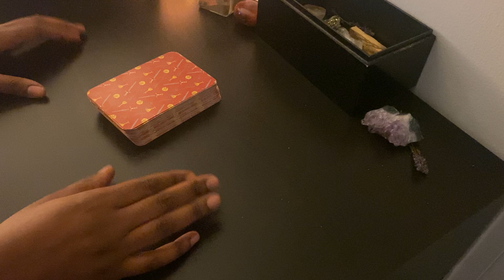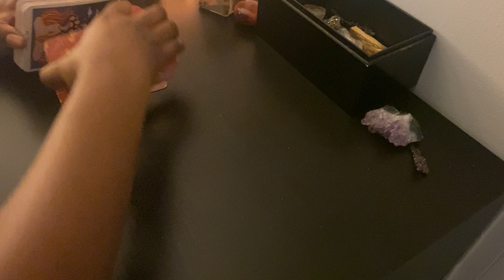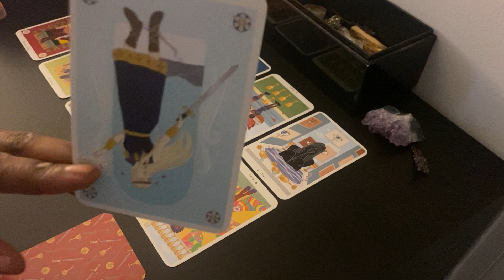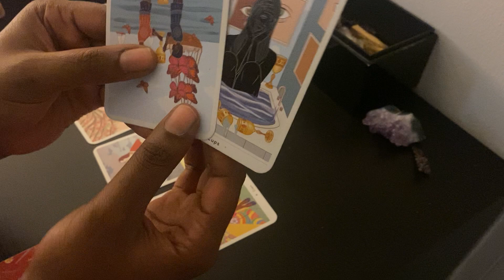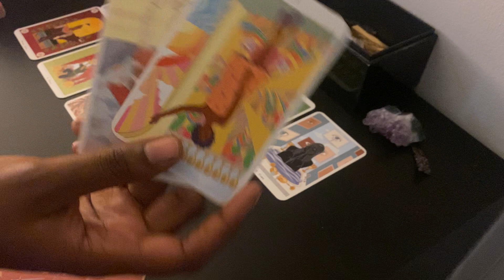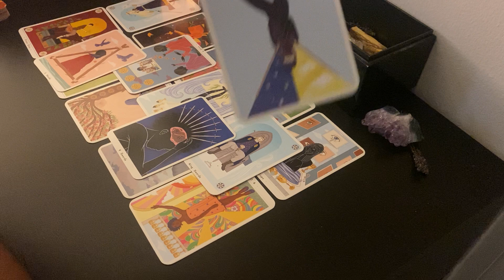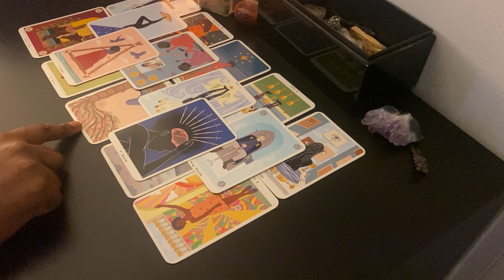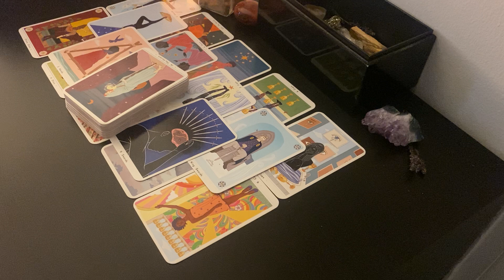MILLIE BOBBY BROWN X DRAKE | TWIN FLAMES KARMIC RELATIONSHIP TAROT READING | Channeling Chinez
For more information on Twin Flames, I highly recommend New World Allstar! He is the best!